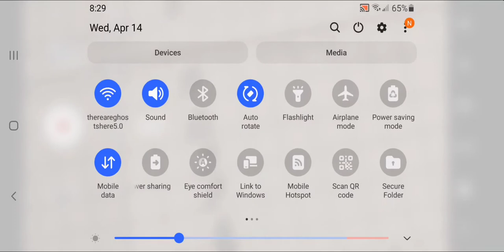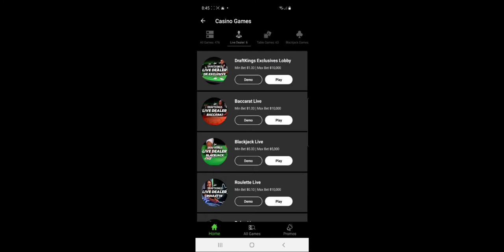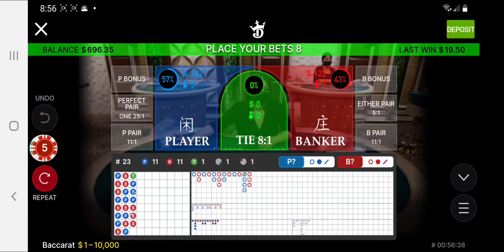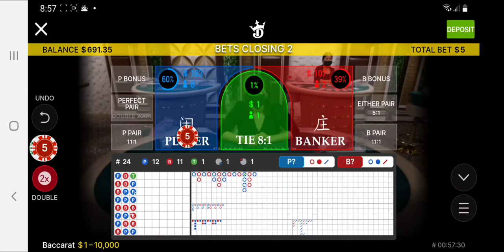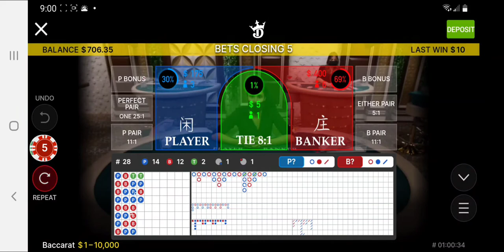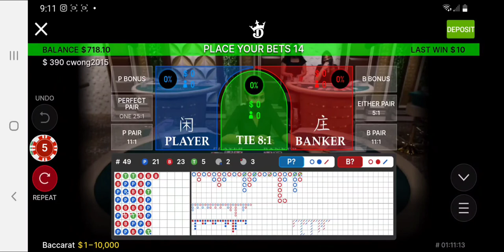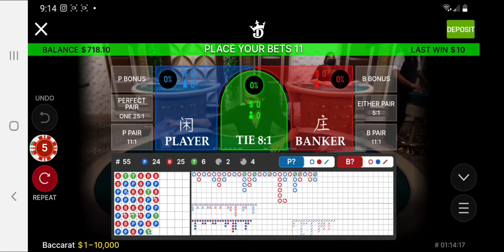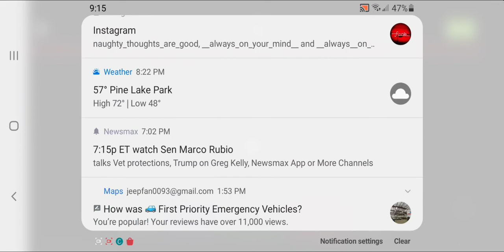Live play and a story!!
So lots of folks have asked for live play. wish granted. After making a withdrawal and getting my ass kicked, I figured it was time to show how NOT to play, and how I play.